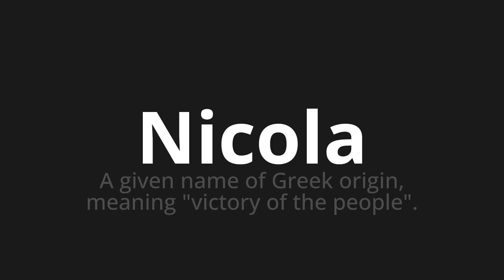How to pronounce Nicola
Master the Pronunciation of 'Nicola Which Means Nicola' - which means : To Given Name of Greek Origin, Meaning "Victory of the People". 📝 with @PizzaPronunciation 🎓🗣️ - [Your Guide to Italian]

Learn to pronounce 'Nicola' perfectly in Italian with our easy and engaging tutorial by @PizzaPronunciation! 📖📽️ In this comprehensive video, we provide you with native speaker examples 🗣️👂 and phonetic breakdowns 🎵 to ensure you get the pronunciation just right.

How to say Nicola in Italian